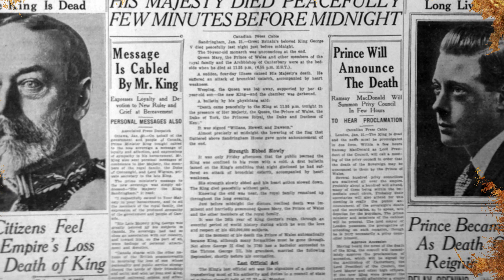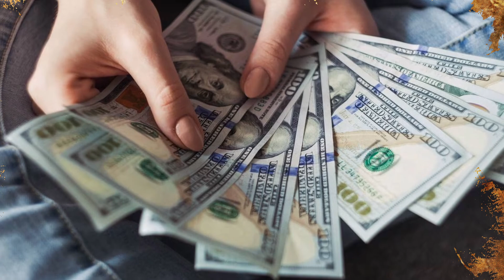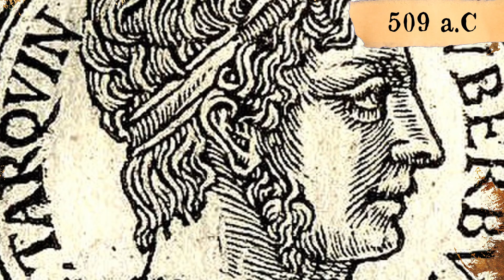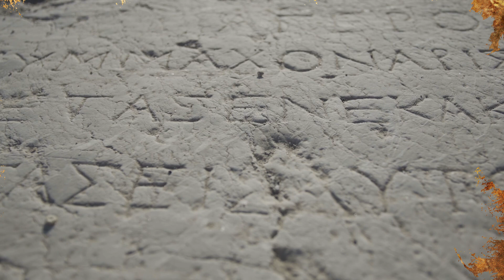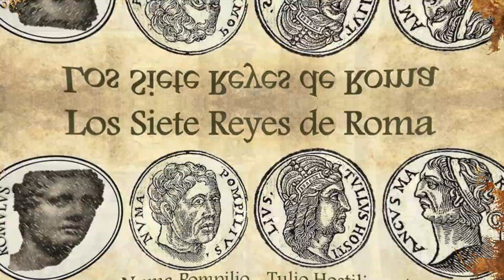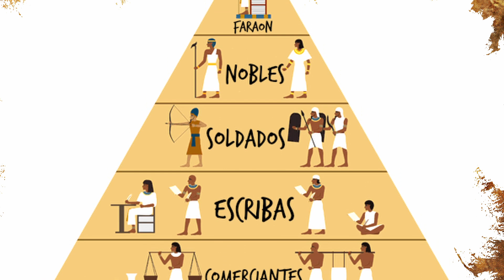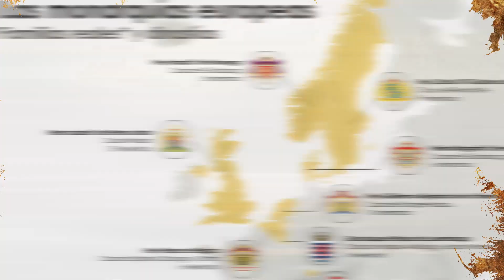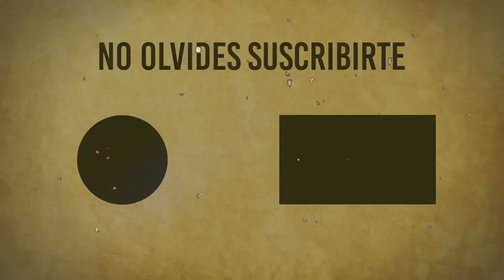Los ORÍGENES de la MONARQUÍA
Coronas de oro, ostentosos castillos, trajes hechos a medida, personas con poderes divinos. Todos los ciudadanos del mundo hemos visto alguna vez a un rey o una reina, o hemos sido gobernados por ellos. Sabemos como luce un principe, y como funciona el sistema monarquico. Pero… ¿De donde surge este estricta y bizarra forma de gobierno? ¿Quien la creo? ¿Donde y como surgio el primer rey del mundo? Pues quedate con nosotros en este nuevo capitulo de Historia Sorprendente para saberlo.

Capítulos:
00:40 ¿Qué es la monarquía?
02:51 El mito del derecho divino
04:04 Organización paleolítica
06:00 Monarquía en la antigua Roma
08:40 Monarquía mesopotámica
10:36 Monarquías medievales
12:43 Monarquía en la actualidad

🙂  En Historia Sorprendente somos un equipo de aficionados a la historia. En nuestros videos te contaremos sobre de personajes extravagantes, épocas locas, eventos insospechados, y sucesos remarcables que han definido el paso de los humanos por este mundo y que, al mismo tiempo, nos muestran las distintas caras de nosotros mismos.

🏰 Descubre más sobre la Edad Media haciendo click aquí!

👑 Si quieres saber sobre la historia de la realeza no dejes de ver estos videos!

🤴Si quieres conocer los personajes más famosos de nuestra historia no dejes de ver estos videos!